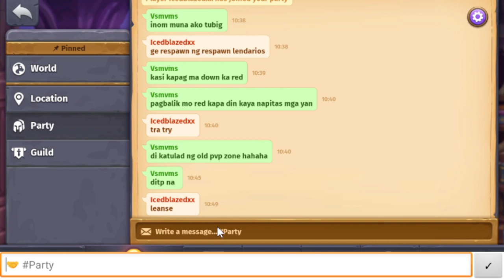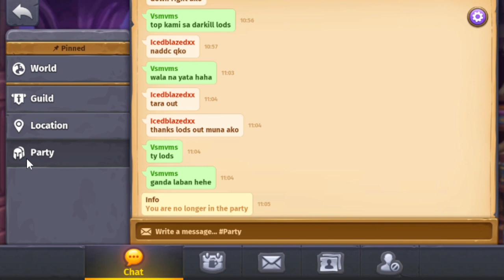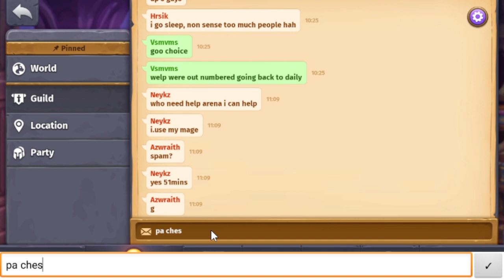Was Live! #72 Daily Quest - Skylore Part 2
My dumb self press the stop record button again but more pk action here and it's short.

Self Inflicted goals 72/1000 episodes